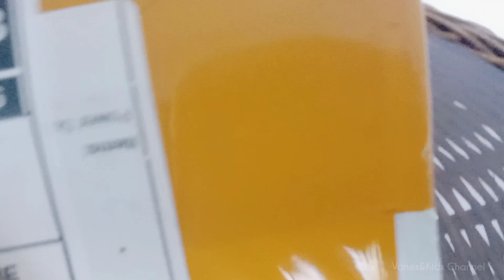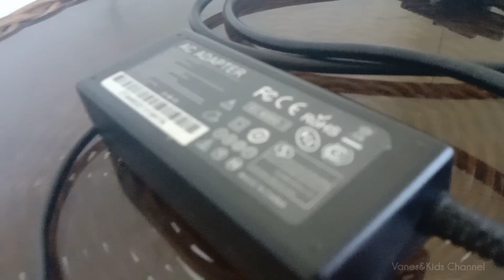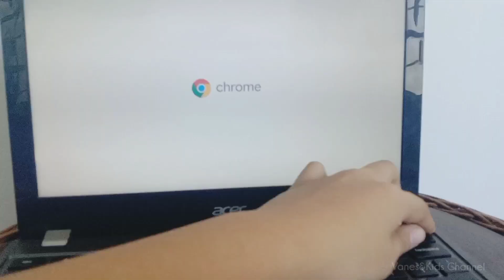Acer Chromebook 11 C740 Laptop Charger Unboxing & Review || From Shopee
To those who are asking where we purchased the item, here's the link:

May GOD give us peace, keep us safe and healthy and bless us all.

Time Stamp
0:00 Intro
0:05 Acer Chromebook 11 C740 Laptop Charger Unboxing || From Shopee
3:21 Thank you for watching
3:26 GOD bless us all
3:31 Outro